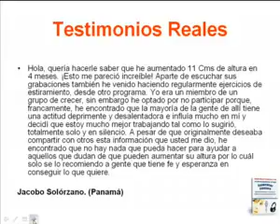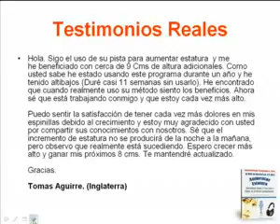ML 9464356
Video Migrado